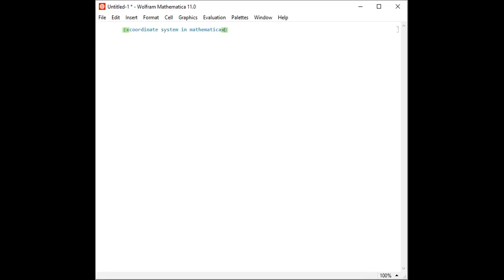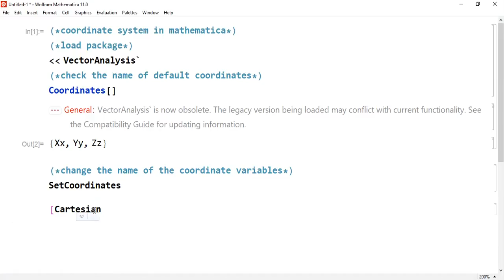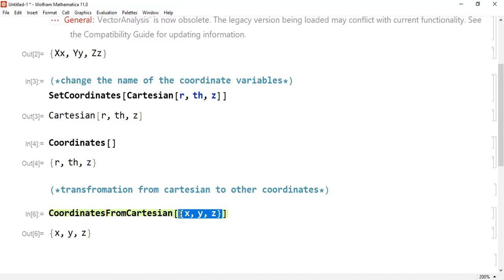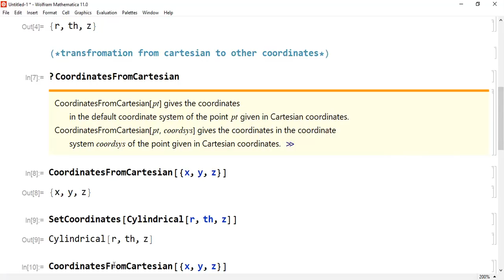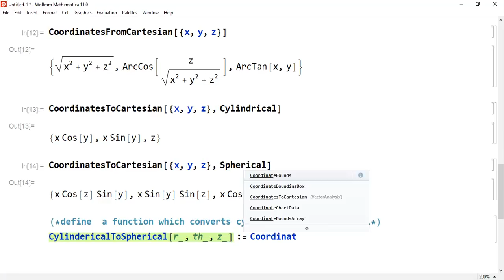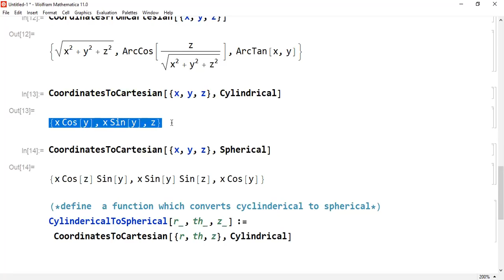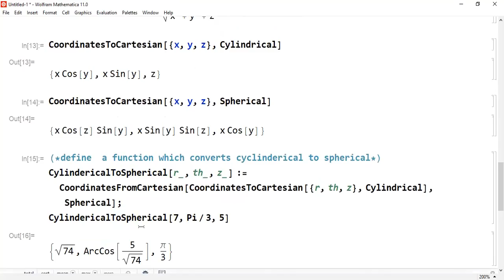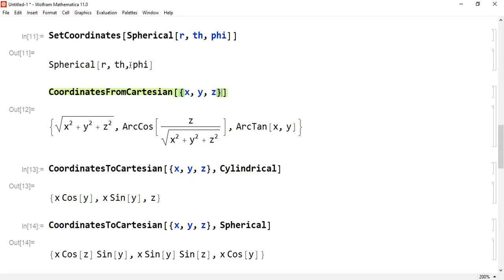Cartesian | Cylindrical | Spherical Coordinate System using mathematica | Coordinate Conversion:Lec7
In this video, we delve into the fascinating world of coordinate systems, exploring the Cartesian, Cylindrical, and Spherical coordinate systems. Using the power of Mathematica, we visualize and analyze these systems in a clear and engaging way.

Whether you're a student, educator, or enthusiast in mathematics, physics, or engineering, this video is designed to help you:

Understand the fundamental differences between Cartesian, Cylindrical, and Spherical coordinates.
Learn the mathematical equations and transformations that connect these systems.
Visualize points, vectors, and surfaces in each coordinate system using Mathematica's powerful tools.
Gain practical insights into how these systems are applied in real-world problems, such as robotics, fluid dynamics, and electromagnetism.
We start with the basics, explaining Cartesian coordinates and their applications, before moving into Cylindrical coordinates, which are perfect for problems with circular symmetry. Finally, we explore Spherical coordinates, ideal for analyzing problems with radial symmetry.

This tutorial features step-by-step explanations, clear visuals, and Mathematica code demonstrations to reinforce learning.

📌 Topics Covered:

Introduction to coordinate systems.
Cartesian coordinates: Overview, equations, and applications.
Cylindrical coordinates: Definitions, transformations, and examples.
Spherical coordinates: Structure, visualization, and use cases.
Conversions between coordinate systems.
Mathematica demonstrations for better understanding.
🎥 Perfect for:

Students studying vector calculus or physics.
Educators looking for engaging teaching resources.
Professionals interested in mathematical modeling or computational tools.
Share your thoughts and questions in the comments below!

Ask as many questions as you can